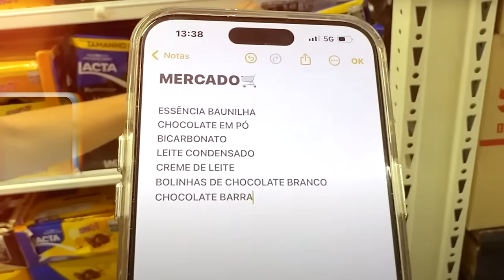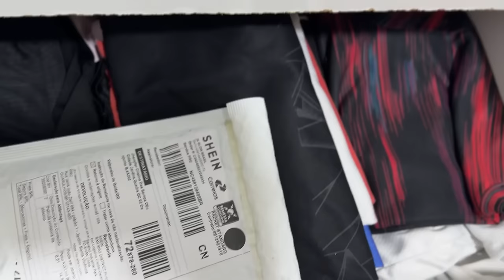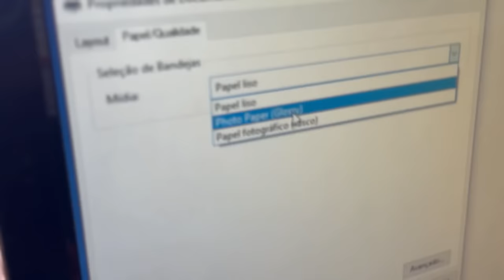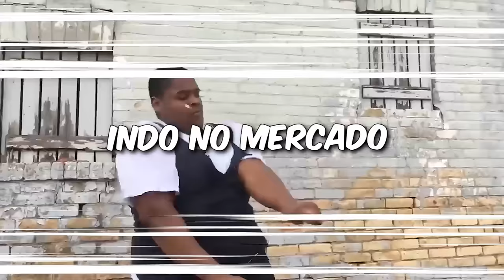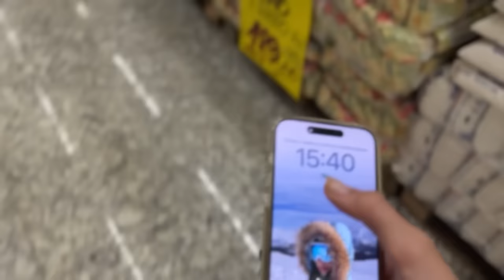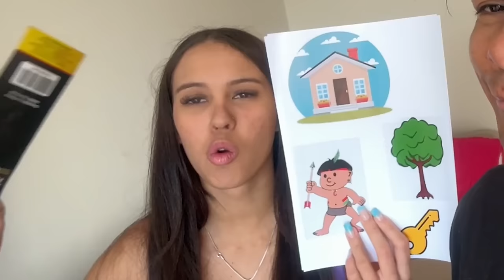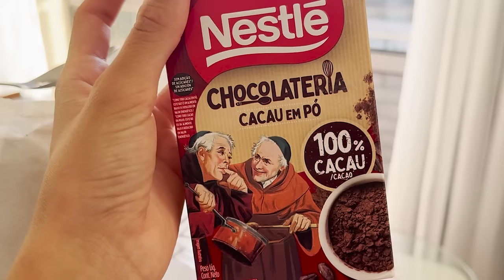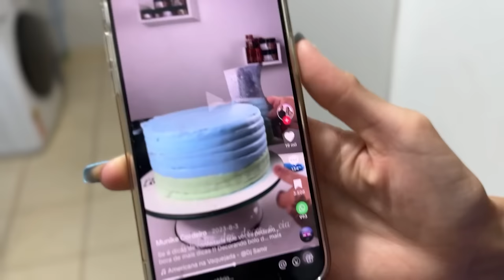TENTAMOS FAZER UM BOLO EM COMEMORAÇÃO DO APÊ 🏡😍 ( SERA QUE DEU CERTO ? )